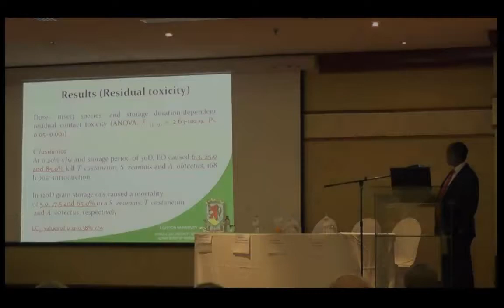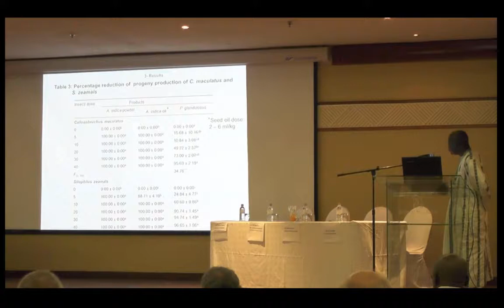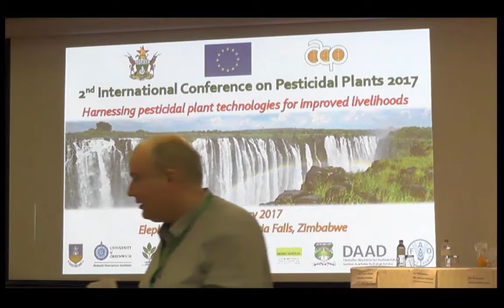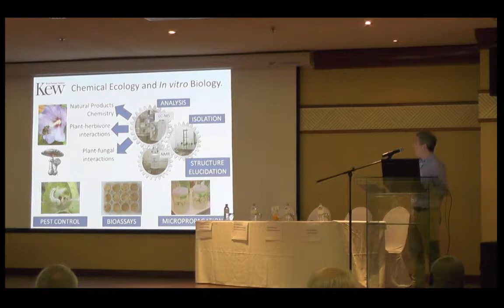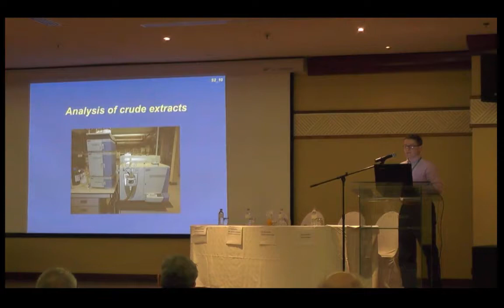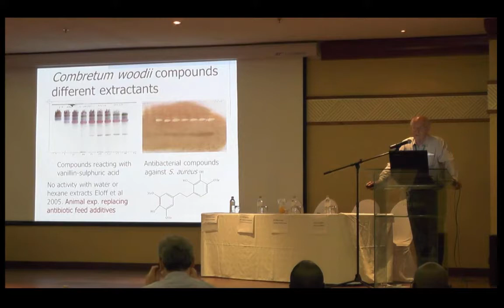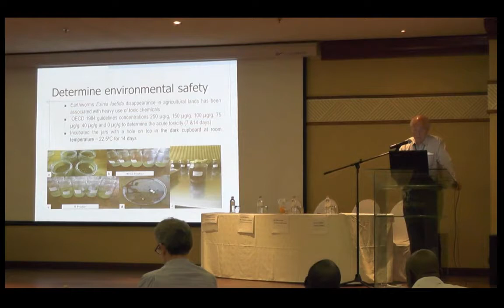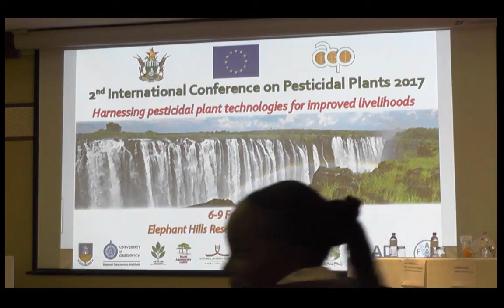ICPP 2017 Conference Day 2 Midmorning Session